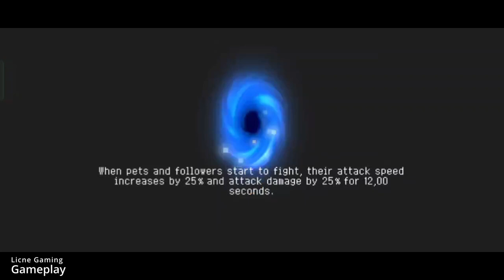The Power of Hammerhead Shark? - Soul Knight Gameplay #2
-The Power off Hammerhead Shark? - Soul Knight Gameplay #2

✏️I'm a gamer who likes to play games and collect all the items in the game.

✏️Peace out.